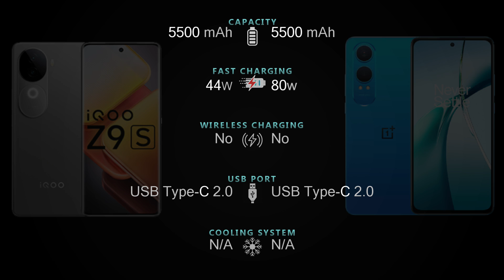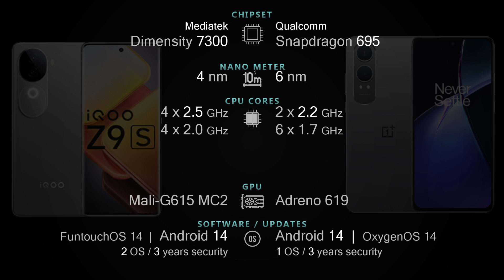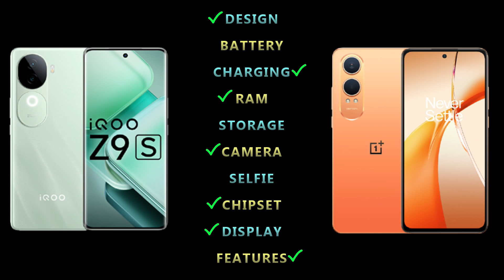IQOO Z9s 5G vs Oneplus Nord CE 4 Lite 5G Full phone specs comparison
IQOO Z9s 5G vs Oneplus Nord CE 4 Lite 5G Price and Full phone specifications [Design, Connectivity, Battery, Charging, Camera, Chipset, Display, OS, Features and more] comparison.